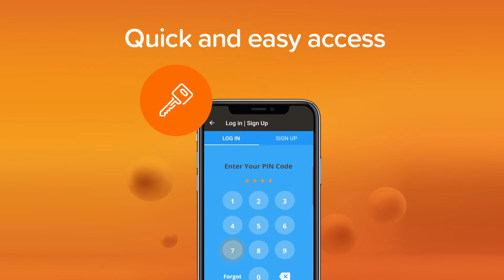The Lottery Office Android App Now Available on Google Play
Massive lotteries at your fingertips. Download our app and play today!